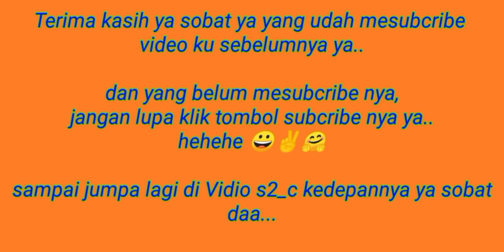BERMALAM SAMA PAMAN DI HUTAN INI‼️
Assalamu'alaikum sobat ku semuanya
Kali ini ku di konten ku ini aku terjadi kecelakaan luka kecil di kaki kanan ku di bagian pinggir lutut ku luka robek oleh mesin sampan ku saat membuat Vidio konten ku yang kali ini.
Bagi sobat ku muanya. Harus lah berhati-hati saat membuat Vidio nya ya...🙏✌️
Tapi Alhamdulillah pendapatan ku x ini dengan 3 buah pekaqang dapat 4 Jerigen ikan tuakang sobatku. MANTAP.

1. Sampan berukuran panjang 6 meter
2. Pekaqang / bubu / lukah size besar (PB)sebanyak 10 buah
3. Mesin sampan berkapasitas 7.5,dan
4. Jerigen.
5. Lokasi. Blok